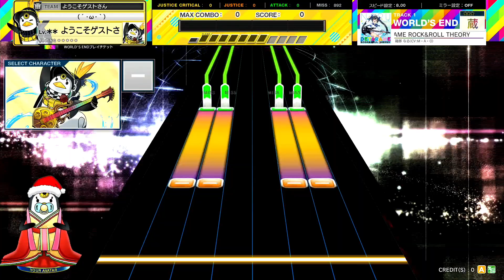(配信停止) (8.0) DETARAME ROCK&ROLL THEORY [WORLD'S END 蔵☆☆☆] (譜面確認) [CHUNITHM NEW チュウニズム]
NOTES DESIGNER : 譜面rand()号